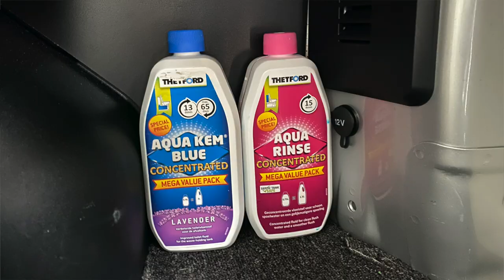Ford Transit Custom Nugget Family Campervan UK Top Tips Ep 5: Dometic 976 Portable toilet top tips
Here we share our top tips on practical use and locations for the Dometic 976 portable toilet within our Ford transit Custom Nugget.

Having used it extensively we have worked what works practically for us in various circumstances and here we show you how versatile the Ford Nugget campervan layout is.

Our toilet recently broke (thanks to our son!) so we now have an opportunity to unbox and show you how to setup a new one.

Music accessed and licensed at Soundstripe
Wubaeton by Mikey Geiger

Silver Nugget Adventure is a participant in the Amazon EU Associates Programme, an affiliate advertising programme designed to provide a means for sites to earn commission incomes by advertising and linking to Amazon.co.uk and affiliated sites.

Dometic 976 Portable Toilet

Thetford Aqua soft Toilet Paper

Thetford Aqua kem Toilet Fluid Blue and Pink